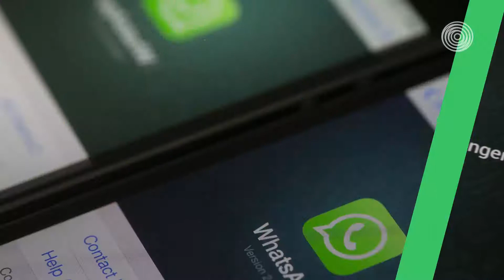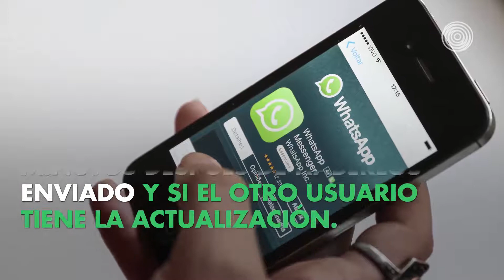Estos son los principales cambios que hizo WhatsApp en este 2017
La plataforma llegó a más de 1.200 millones de usuarios este año y trató de ganar más con estas modificaciones. Somos un medio digital que ofrece contenido sobre diversos temas, incluyendo noticias de actualidad, política, deportes, entretenimiento, tecnología y más. Pulzo se destaca por su cobertura de noticias en tiempo real, con formatos en vivo y breaking news o última hora.